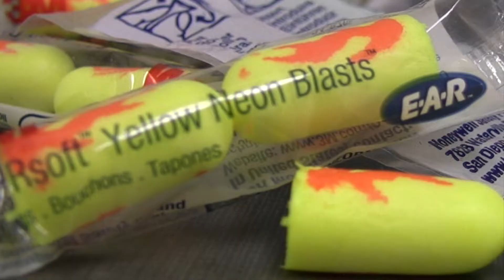C.J.: Musician Mark Arneson has some rappin' Fancy Ray explaining to do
Twin Cities multi-intsrumentalist Mark Arneson really likes the act of Fancy Ray McCloney, self-proclaimed "Best Looking Man in Comedy." Arneson, who is also a music teacher at Bethany Academy in Bloomington, has the comedian & TV commercial pitchman rappin' somewhat like Mick Jagger on stage...on CDs.